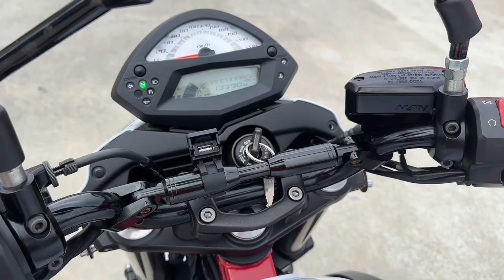ER-4n 2011年 中古車 バイクショップ名:エナジーモータースタイル 伊丹市本店